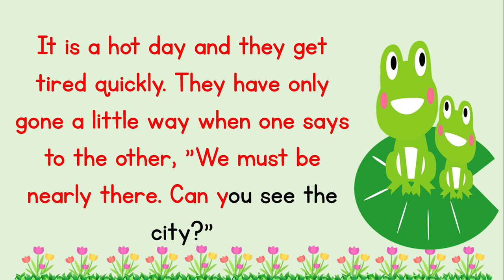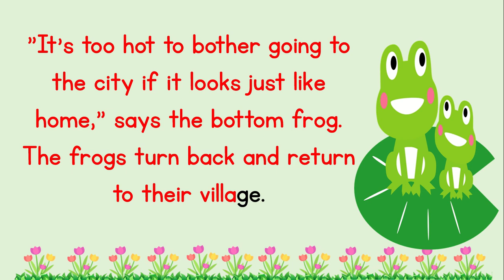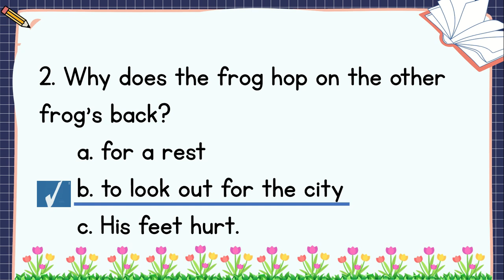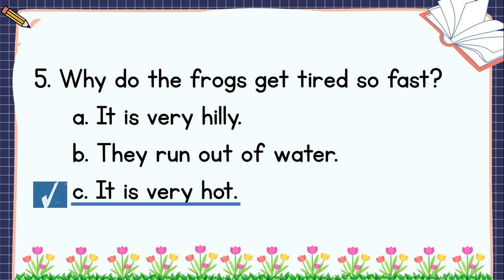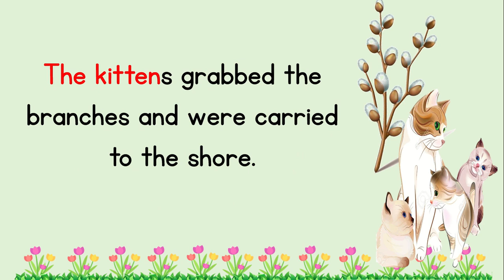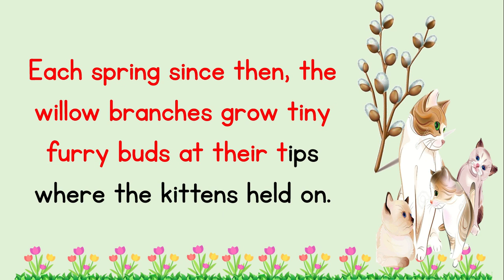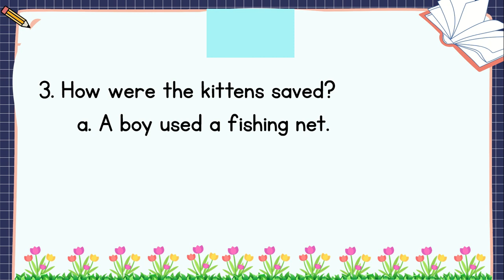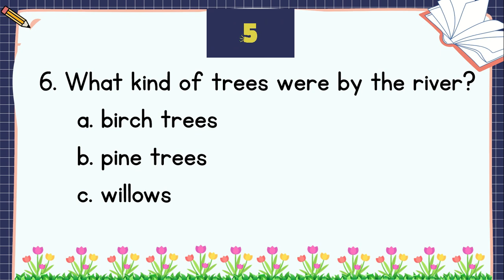READING COMPREHENSION | GRADE 4 | PRACTICE READING / WITH QUESTIONS / FROG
This educational video is crafted for children to enhance their reading skills.
It includes fun and engaging content that is suited for young readers.
Follow as I read aloud and try reading the words on the screen.
This is a great avenue to build your confidence and fluency in reading.